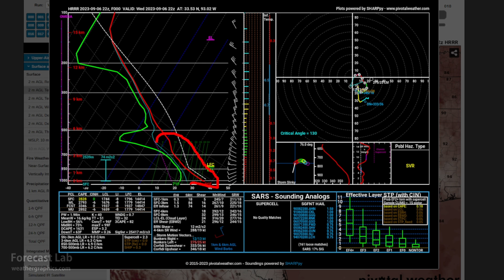Wed 9/6/23 - US weather | Hurricane Lee update | Learn about the 2 PVU chart [Forecast Lab]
0:45 Surface analysis
1:43 Northeast US
2:06 Southeast US
3:35 Southwest US
4:13 Northwest US
4:31 Alaska
5:27 Canada
5:55 Hurricane Lee
7:29 Short term forecast
8:26 2 PVU chart
10:24 Closing